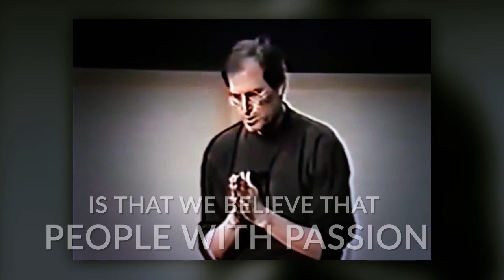"WOMEN are Natural PROBLEM SOLVERS!"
✎ In today's video, we're sharing some of the most inspiring advice from women entrepreneurs with a goal to help you achieve your dreams. Enjoy! :)

Cheers,
Evan